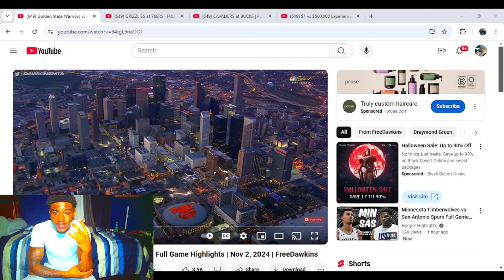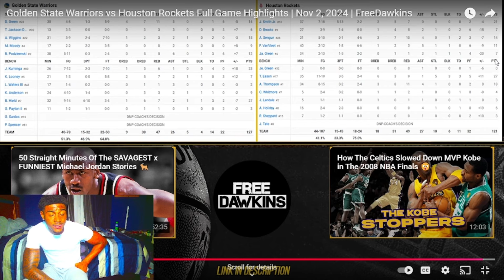Reacting to WARRIORS at ROCKETS | FULL GAME HIGHLIGHTS | November 2, 2024 Reaction!